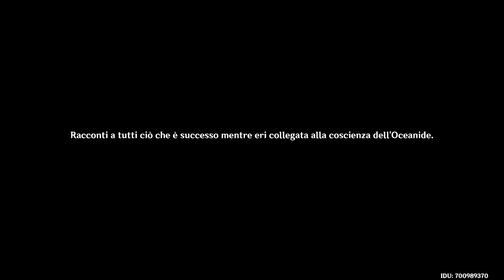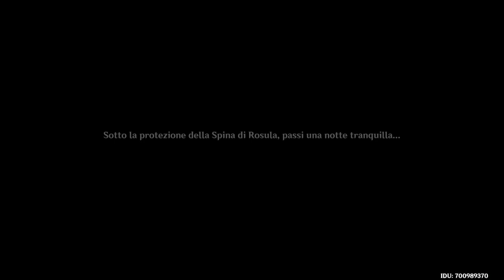Genshin Impact [FONTAINE] Parte 3 | Live Twitch del 20/08/23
Alla scoperta di Fontaine, la nuova regione disponibile in Genshin Impact!